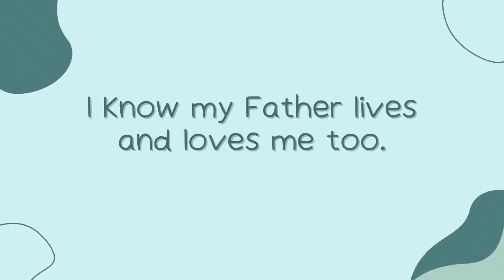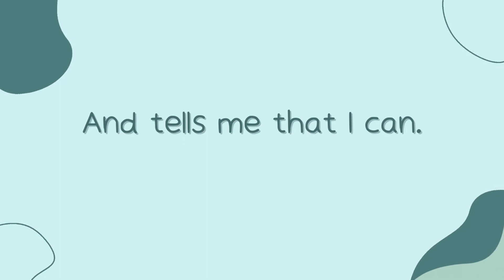I Know My Father Lives | Music Only | LDS Primary Song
Children's Songbook Page Number 5

TEXT
Reid N. Nibley, 1923–.

SCRIPTURES
Moroni 10:5, Abraham 3:22–26

TOPIC
Faith, God’s Love, Holy Ghost, Obedience, Plan of Salvation, Prayer Songs, Testimony, Worth of a Child